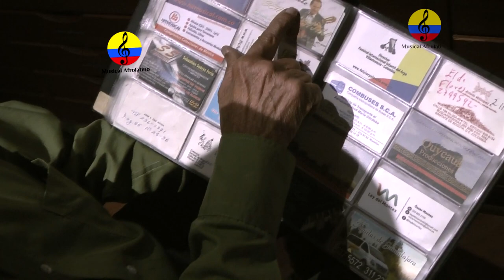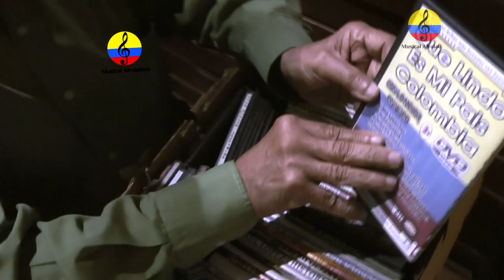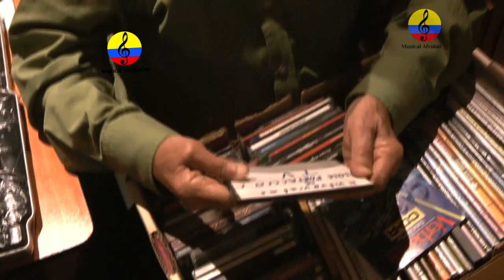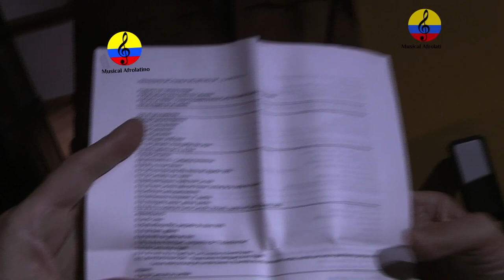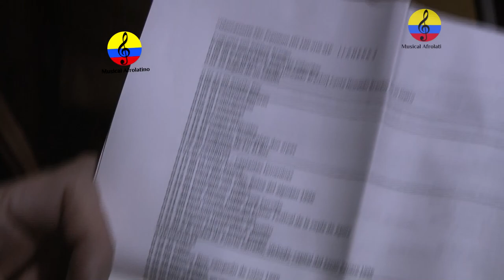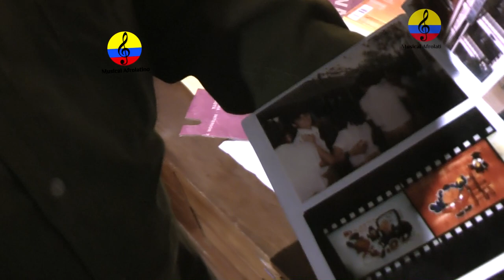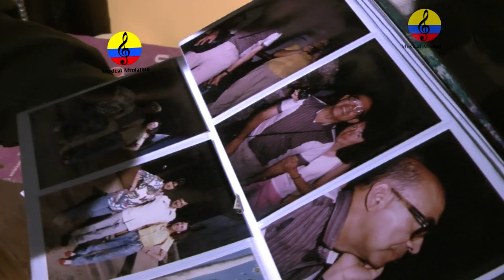José y Rosni Portaccio Fontalvo, vida y obra musical, coleccionistas, XIV parte, Bogotá, 2024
Imágenes de la entrevista que los hermanos José y Rosni Portaccio Fontalvo, le concedieron al investigador Manuel Antonio Rodríguez, el miércoles 17 de abril del año 2024 en la ciudad de Bogotá, Colombia.